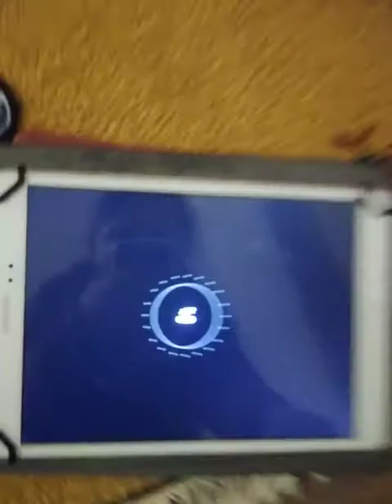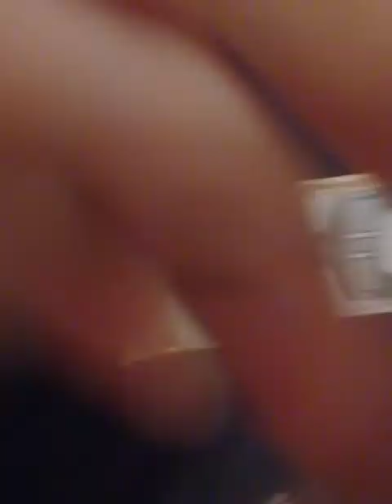Aider nous les abonnées de youtube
voici mon tik tok pour que vous puissiez aller mettre des idées de vidéos playmobil pour youtube dans les commentaires de mes tik tok